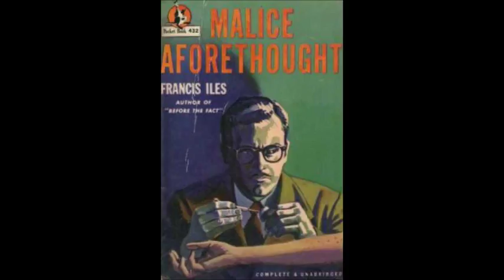Malice Aforethought (Part 7/8) full audiobook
Malice Aforethought by Francis Iles. Full unabridged audiobook.
Part 7/8 Read by Bruce Montague.

Malice Aforethought (1931) is a murder mystery novel written by Anthony Berkeley Cox, using the pen name Francis Iles. It is an early and prominent example of the "inverted detective story", claimed to have been invented by R. Austin Freeman some years earlier. The murderer's identity is revealed in the first line of the novel, which gives the reader insight into the workings of his mind as his plans progress. It also contains elements of black comedy, and of serious treatment of underlying tensions in a superficially respectable community. It is loosely based on the real-life case of Herbert Armstrong, with elements of Doctor Crippen.

The central character is a Devon physician, Dr. Bickleigh, who is in an unhappy marriage to a domineering wife, Julia. Initially he has some hopes of divorcing Julia and marrying a younger woman, Madeleine, who he is flirting with. However his hopes of divorce fade, and he uses his medical knowledge to murder Julia, to marry Madeleine. His method is a devious and some would say unusually cruel one: he slowly feeds her a chemical which gives her blinding headaches, which leads to her taking opium painkillers, so that she apparently dies of an accidental overdose of opium. He appears to get away with it, but one person who suspects the truth is Madeleine, who marries another man, and some people in the local community wrongly suspect that Julia committed suicide because of problems in their marriage. As Dr. Bickleigh realizes that Madeleine suspects what happened he attempts to poison her and her new husband; they survive, but this leads the authorities to become suspicious about the death of Julia some time earlier. Her body is exhumed and Dr. Bickleigh is put on trial for her murder.

*This recording was originally on audio cassettes. I painstakingly transferred them digitally.- because this version was not out on CDs or digitally. I felt it necessary to save them from deterioration and to preserve this wonderful production. I love Bruce's narration and dramatization for the characters. He has such a wonderful voice. Hope you enjoy this book as much as I do. It is one of my all-time favorites. My other favorite in Ile's crime series is Before the Fact.